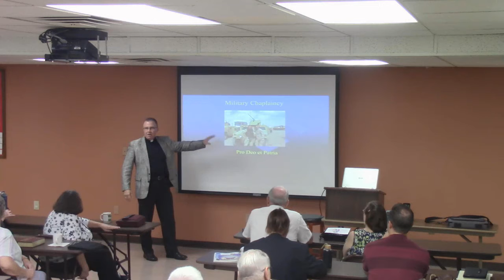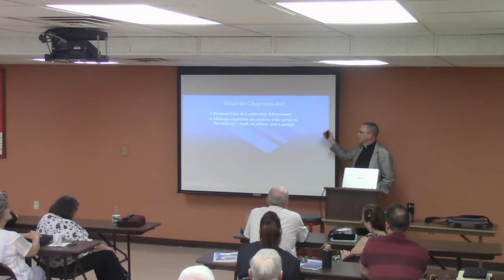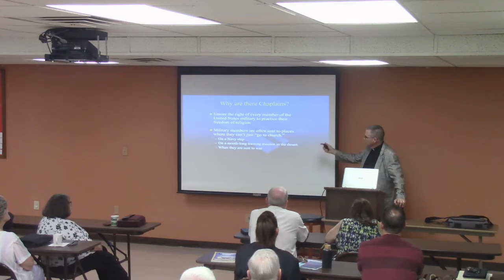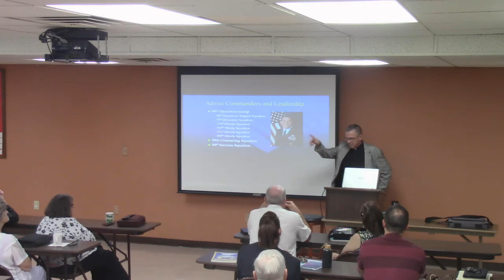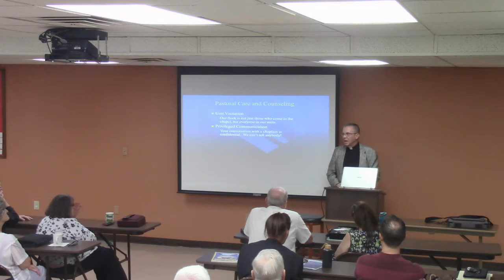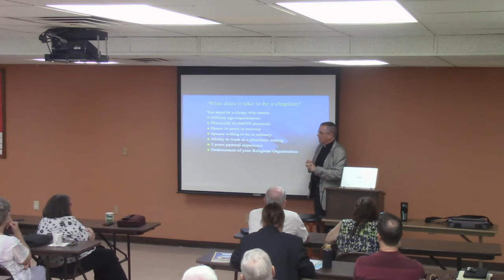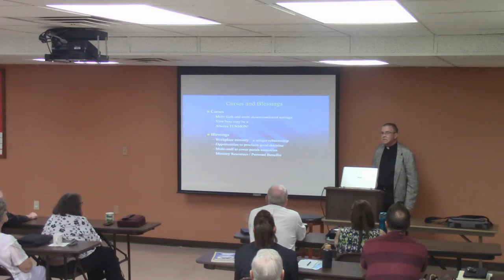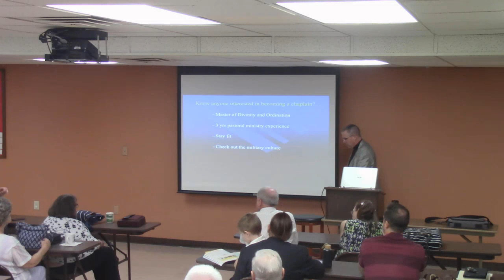09/12/2021 Adult Bible Class